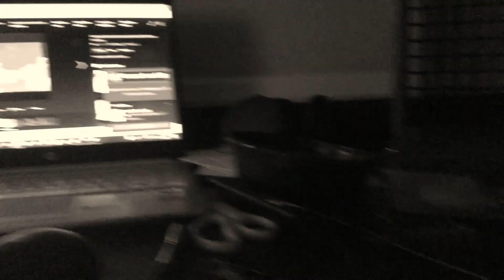Wither Part 517 (2021)